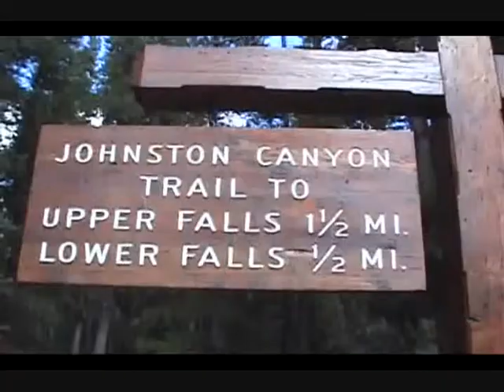banFF campout episode two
2007 Faith Fellowship Banff Campout, Lincoln Ho, ECBC